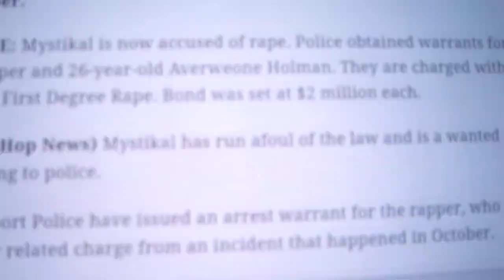Mystikal charged with first degree rape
Rapper mystical charged with rape again!